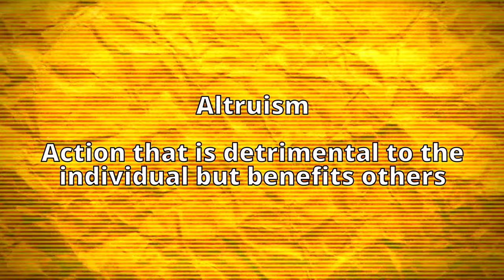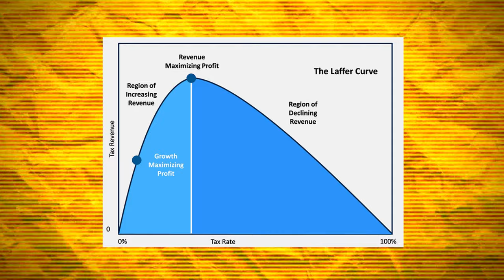Monarchy Is Better Than Democracy.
Is democracy actually better than monarchy? Hans Hermann Hoppe quite literally wrote the book on this. In “Democracy: The God That Failed” Hoppe gave many, many arguments claiming that in fact a monarchy as we saw in the yesteryears of Europe did a better job at preserving the liberty and wealth of their people than modern democracy does. These monarchies are still very, very far from the ideal of voluntaryism, but a value-free assessment of the two systems tells you which is better, not which is best. The reasons lie with transfer of power, economic time preference, levels of taxation, decentralisation, war and many more. And the sum argument is indeed very convincing.

Bitcoin:
3LeTCjAUWo9yPCz6X1D5PBLZJJYgffWdh7
Bitcoin Cash:
qrz3e3fty0a9gqfer9n0y6dpwq0r0z34cu7srt7rt9